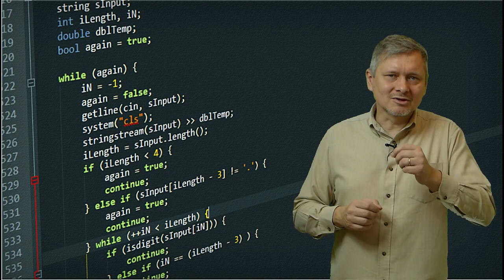Pomodoro i mrożona pizza, czyli sprawdzony sposób na uratowanie straconego czasu [1-min Fruga #291]